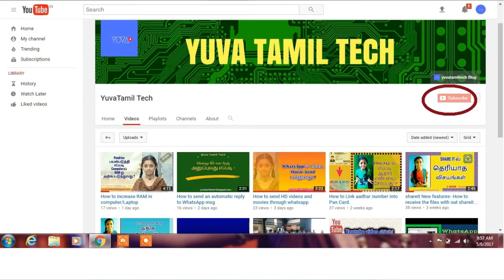4 ways to Earn Money on the internet easily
We can earn money from internet without investment.
if you have gmail id its is enough to earn money from internet.
The following ways we can earn money from internet.
1. youtube..
2. Google Blogger...
4. Android App

if daily one hour we spend on internet it is enough to earn money.
though youtube money earning its slow process and long term we can earn.

In feature videos i will update how to create youtube channel and how to edit videos

2. Blogger.

Blogger is simplest method. when ever videos posted on you tube you shared your blogger aslo .

After creating blog or website we can show the add's  from snapdeal , amazon, flipkart products in our blog/ website.

4. Androd App..

You can create android app for your youtube channel and earn money..

All the details i will upload in further videos.

more details.